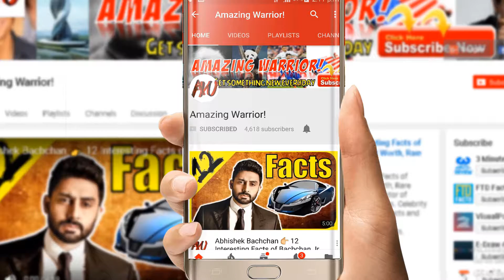Siddharth Shukla (Parth Bhanushali Dil Se Dil Tak) Lifestyle - Girlfriend, Net Worth, Age, Biography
Siddharth Shukla (Parth Bhanushali Dil Se Dil Tak) Lifestyle - Girlfriend Net Worth Age Biography you don't know. Things you want to know about Hndi Serial actor Siddharth Shukla.

Indian TV Serial actor Siddharth Shukla lifestyle and secret facts of his life. Siddharth Shukla biography and other interesting facts. Dil Se Dil tak Actor Parth Bhanushali real name and Siddharth Shukla interview about  दिल से दिल तक.

"Savdhaan India as host
Comedy Classes
India's Got Talent season 6 as Host
India's Got Talent
Dil Se Dil Tak as Parth bhanushali Humpty Sharma Ki Dulhania as Angad - Stardust Awards - Breakthrough Supporting Performance
 Business by Kazakh"

Siddharth Shukla
Nickname: Sidd
Date of Birth: 12 December 1980
Age (as in 2018): 38 Years
Mumbai, Maharashtra
Religion: Hindu
Family
Father: Ashok Shukla (Civil Engineer)
Mother: Rita Shukla
Sisters: 2 (Elder)
Marital Status: Unmarried
Girlfriends: Drashti Dhami (Actress)
Education
 Graduate in Interior Designing
Media Life
Debit Film: Humpty Sharma Ki Dulhania (2014)
Debut TV: Babul Ka Aangann Chootey Na (2008)
Famous Role: Shiv (Balika Vadhu)
Recent Work: Dil Se Dil Tak